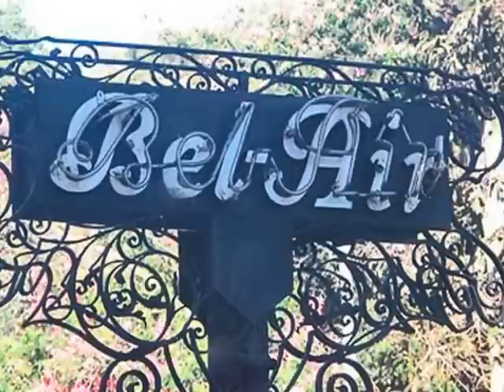The Athletes in Action AIA Urban Project-Los Angeles Highlight Video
Join college student-athletes and Athletes in Action staff from around the country for a unique experience in LA! Discover and engage God's view on sport, relationships, poverty, class, race, power, and community. Partner with urban ministry veterans as they serve the at-risk communities of LA!

1 house
3 weeks (June 6-30)
1 Big City
Infinite Need
1 All-mighty God

and click on "UP-LA" for more info on how you might be a part of the next Urban Project-Los Angeles.